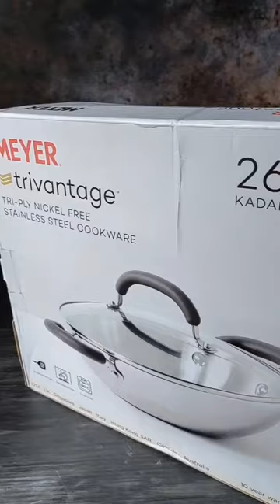Unboxing stainless steel nickle free kadhai